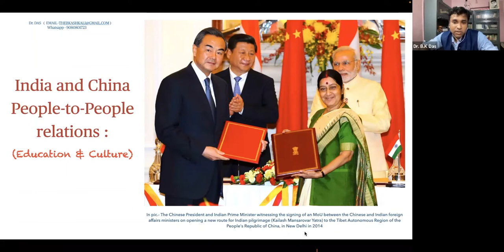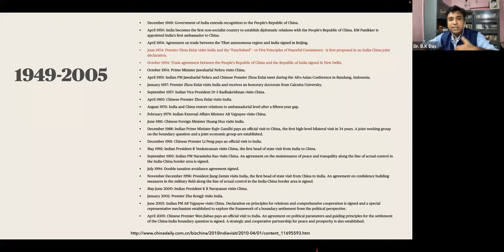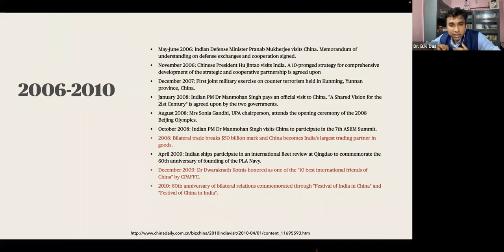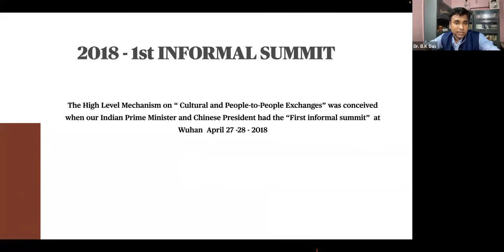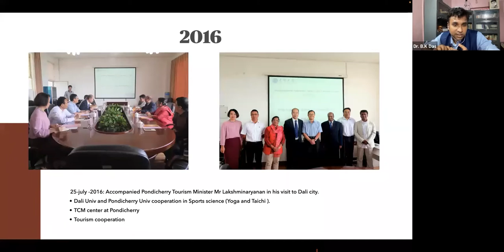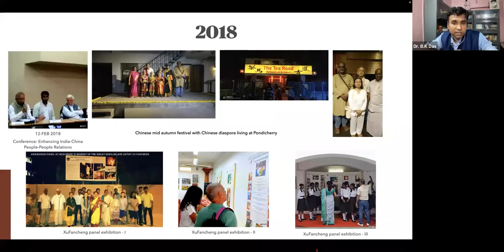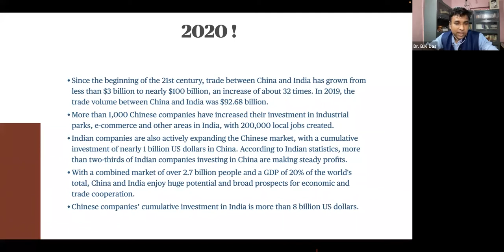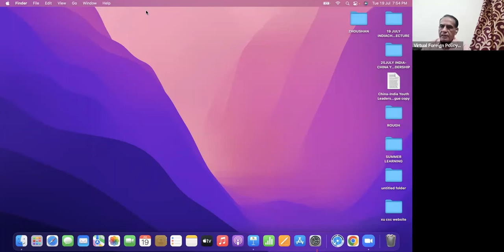Dr B K Das GMT20220719 134311 Recording 1760x900 Trim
Dr. B.K.Das
Founder & Director ,XuFancheng Culture study center ,9
Lecture on India and China : People-to-People Relations (Education and Culture) on 19 July 2022